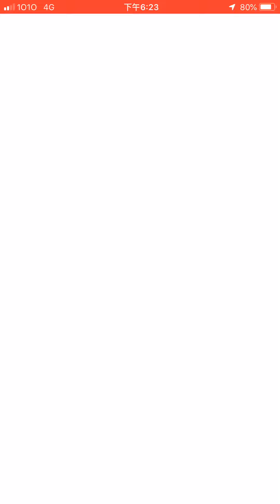Pokémon go 勾帕路翁 如何捕捉 不用鎖圈 不用100% Excellent